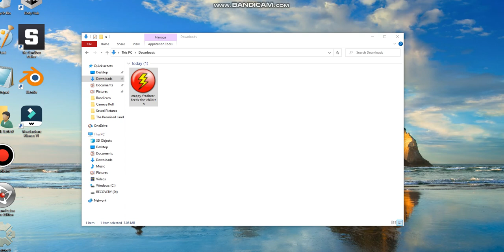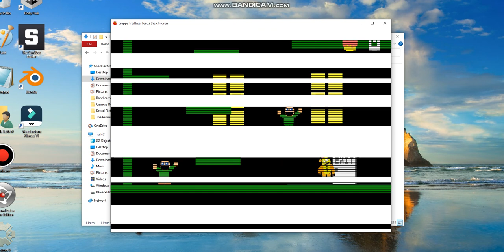crappy fredbear feeds the children